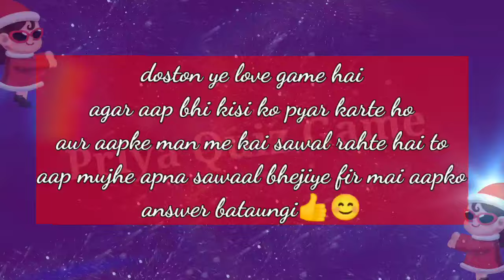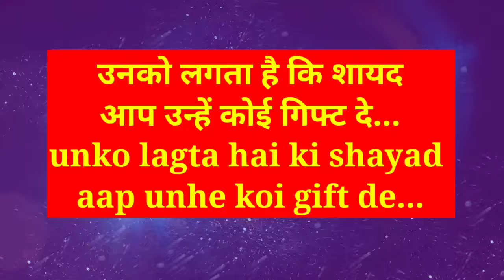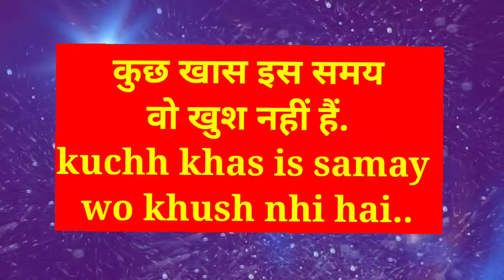unke dil me kya khyal aa raha hai is week| love game